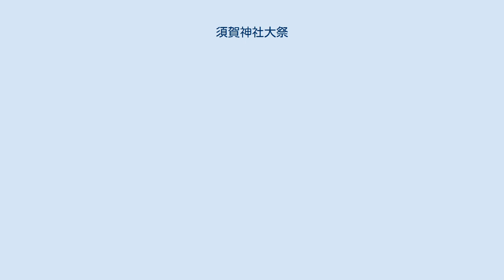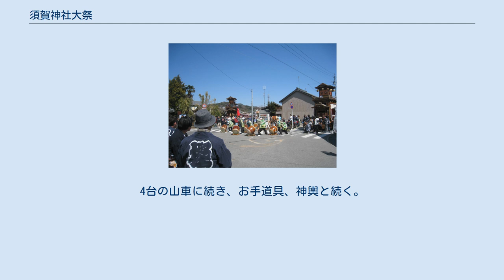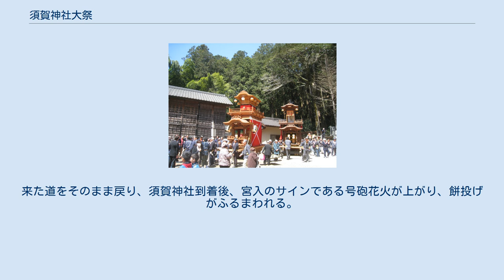須賀神社大祭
お祓い後に須賀神社を出発 中休み場所での余興 須賀神社大祭（すがじんじゃたいさい）は、愛知県岡崎市樫山町で行われている須賀神社の祭り。
「樫山の山車祭り」とも呼ばれ、市の無形民俗文化財に指定されている。
 口伝によれば起源は江戸時代とされ、1875年（明治8年）の『祭礼記』に当時の様子が記されている。
旧暦6月の祇園祭として催されていたが、明治末期より4月14日となり、近年は4月第2日曜日に実施されている。
 かつては収納庫がなく、山車は解体して須賀神社の舞台に収めてあったが、1893年（明治26年）の火事により舞台が焼失し、すべての山車が灰燼と帰した。
現在の4台の山車は1895年（明治28年）以降に築造、あるいは買い入れられたものである。
 現在、氏子は6組で構成される。
「原」と「宮北市」、「河瀬」と「仲」、「庄野」と「新居野」というように二組で3年ごとに年番を務める。
 1982年（昭和57年）1月8日、神社に格納されている祭礼山車と祭りばやしが額田町（現・岡崎市）の無形民俗文化財に指定された。
 2017年（平成29年）は4月9日に開催された。
 前日、山車・神輿渡御の折り返し地点である神明宮において舞台を設置する。
また、餅と菓子の準備も行う。
 当日、朝8時より年番組が神明宮、須賀神社の順に幟（のぼり）立てをする。
11時30分、山車のお祓い後、年番組を先頭に宮出となる。
4台の山車に続き、お手道具、神輿と続く。
13時頃、四叉路の辻にて中休み。
ここで河瀬組と宮北市組が合体した「花組」と合流する。
花組はチャラボコ車で参加。
中休み場所で披露される様々な余興を楽しみ、14時頃神明宮に向けて出発。
 神明宮では年番を務める二組がそれぞれ特設舞台においてお囃子を披露する。
これを「御照覧」と言う。
来た道をそのまま戻り、須賀神社到着後、宮入のサインである号砲花火が上がり、餅投げがふるまわれる。